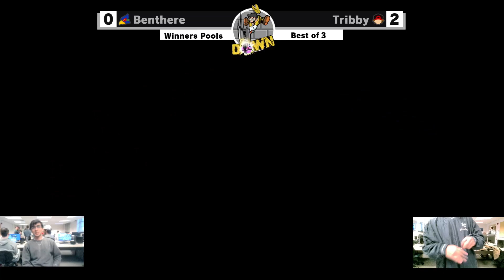Hammer Down 6 Pools - Yash (Pokemon Trainer) vs Jard (Ness)